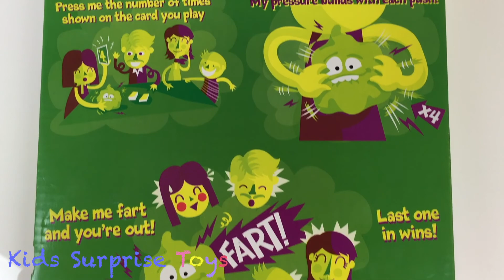GAS OUT GAME FARTING Family Fun Game for Kids Spider Girl Iron Man MLP Blindbag Egg Surprises Hasbro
Iron Man and Spider Girl play GAS OUT! Whoever makes Guster the Cloud fart will lose the farting game! The winner of this game gets an egg surprise with a My Little Pony Blindbag! Don't let Guster toot. His farts are loud and smelly. Each player gets 3 cards and the card will say how many times to press Guster or you can skip a turn or reverse. Keep going until he farts. This is a fun game for anyone who loves board games and is great for family game night!

Humpty Dumpty Wall Game for Kids Family Fun Game Night Egg Surprise Disney Minnie Mouse Spider Girl

Mouthguard Challenge! react to Speak Out Game Time for kids Fun Surprise Toy Batman Captain America

DON'T WAKE SPIDERMAN IRL PRANK Family Fun Games for Kids Toy Surprise Captain America Spider Girl

DON'T WAKE PET SHARK IRL PRANK Spidergirl Batman Family Fun Games for Kids Egg Surprise Blind Bag

Hedbanz Guessing Game Family Fun Game Night Spider Girl Batman Iron Man Surprise Toys My Little Pony

BAD PET SHARK ATTACK! Pranks Batman Steals Car Toy Hunt Kid Prank DUBBLE BUBBLE GUMBALL Toy Shark

Putting up the Christmas Tree with Leonardo and Spider Girl Elf on the Shelf Santa Dubble Bubble

HATCHIMALS and DON'T WAKE Captain America IRL Challenge Family Fun Game for Kids Egg Surprise Minion

Wrapping TOY gifts for Donation KINDER Egg Surprises Lego Duplo Pop the Pig Snowman Captain America

WET HEAD Challenge Batman vs Iron Man Family Fun Game Water Roulette at the Park Kids Surprise Toys

T REX GIANT EGG Surprises at the Park with Leonardo Iron Man Surprise Toys Doc McStuffins Cars

Spider Girl gets Kidnapped by Gorilla while hanging out with Leonardo & My Little Pony Rainbow Dash

BALLOON Science Experiment and Balloon Pop Challenge Spider Man Iron Man Minion Toys My Little Pony

Ball Pit and Bubbles Learn Colors and How to Count Numbers Captain America Cinderella Spider Girl

Surprise Egg Hunt at the Park Toy Surprises Spider Girl Minion Leonardo Eggs Finger Animal Puppets